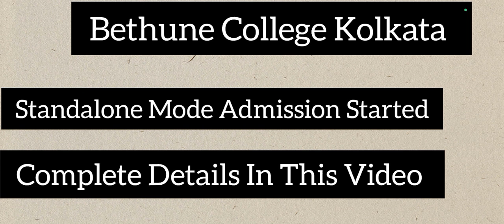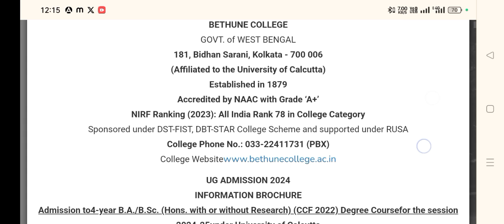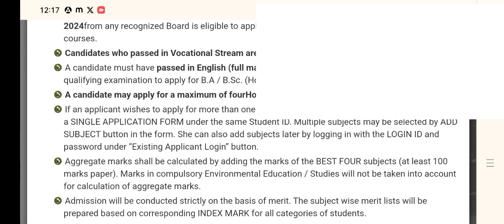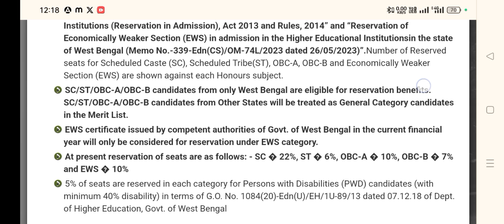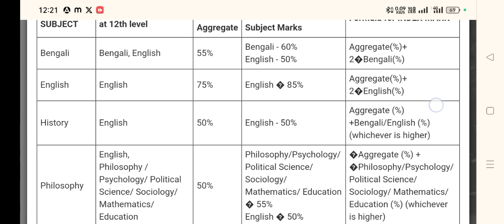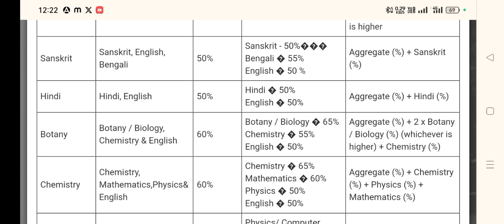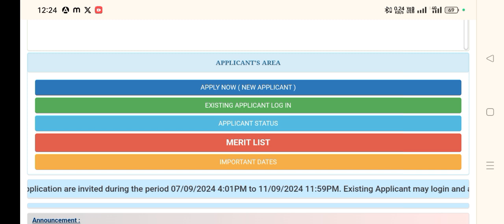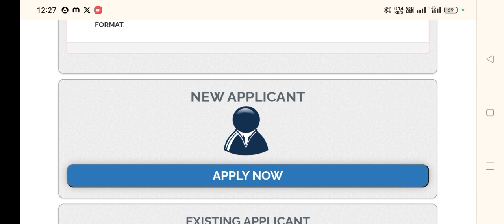Bethune College Standalone Mode Admission Started| Admission Process| Important Dates| Courses,Fees